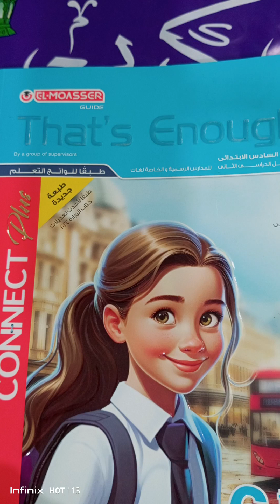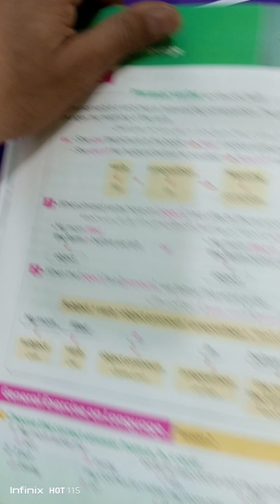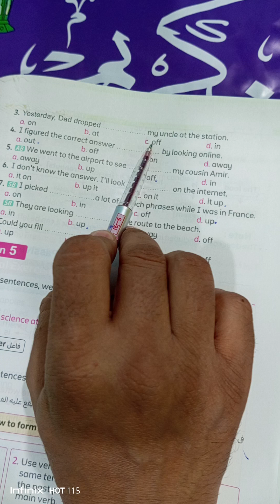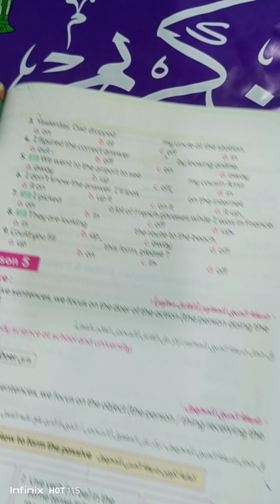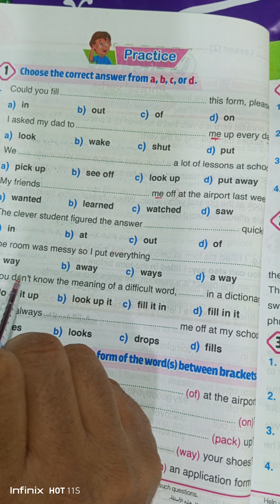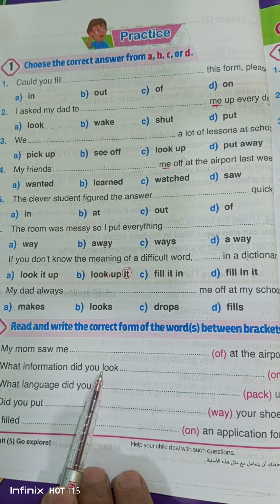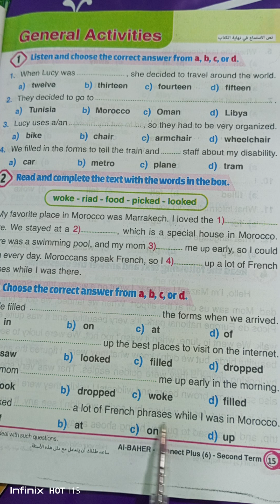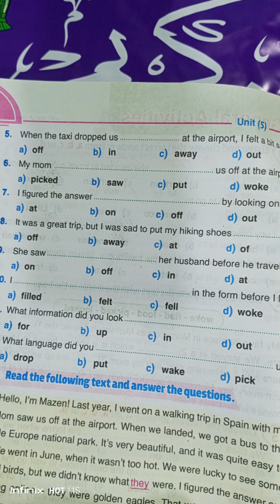connect plus 6 unit 5 Grammar the indefinite pronouns term 2